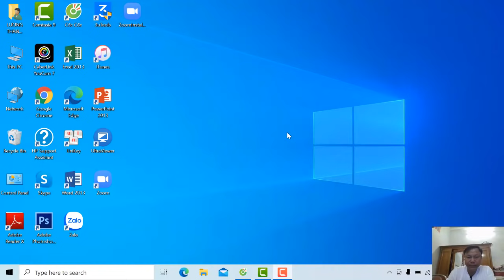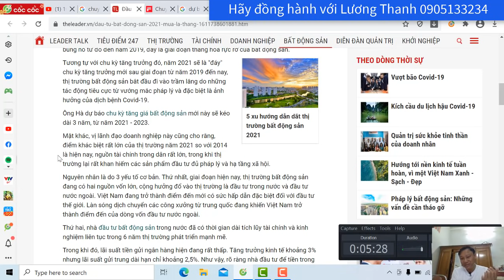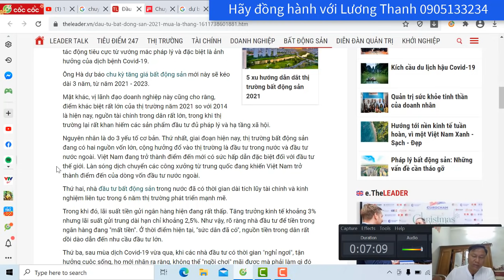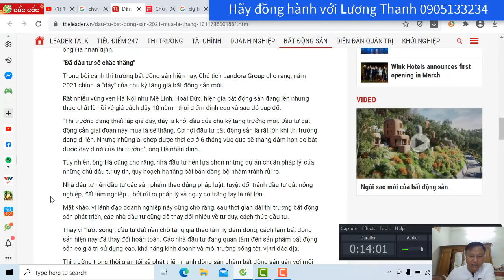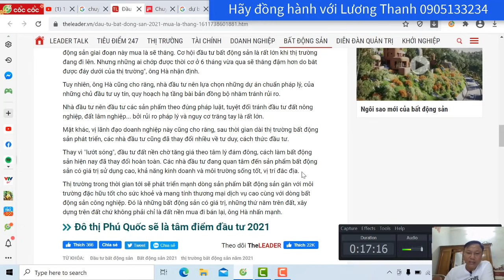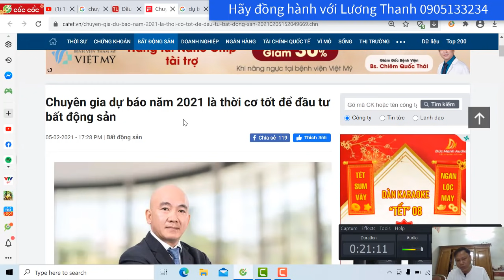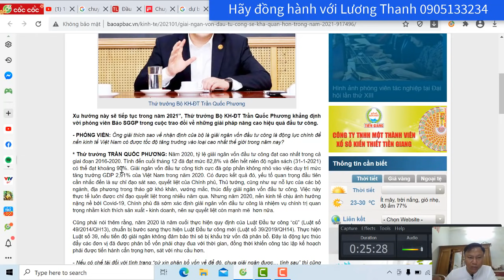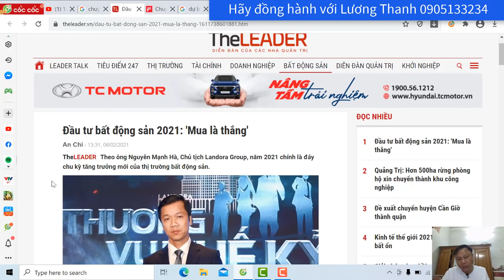Năm 2021 là thời cơ tốt để đầu tư bất động sản chuẩn bị cho một chu kỳ mới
Theo ông Nguyễn Mạnh Hà, Chủ tịch Landora Group, năm 2021 chính là đáy chu kỳ tăng trưởng mới của thị trường bất động sản.